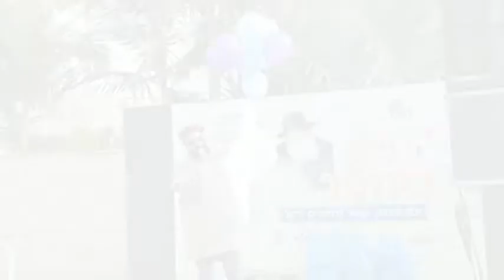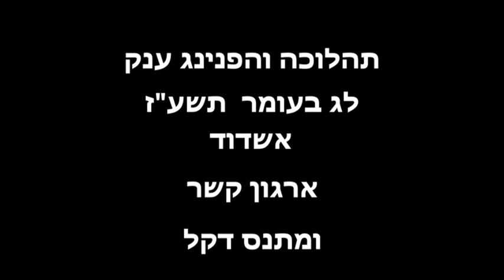תהלוכת ל"ג בעומר והפנינג ענק - 5777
ארגון קשר ומרכז אור מנחם